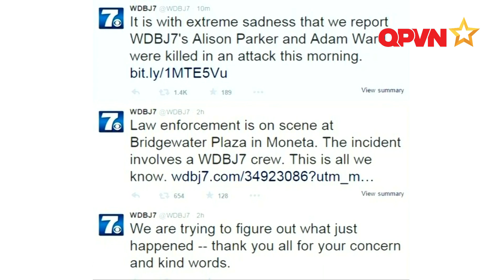Động cơ của vụ bắn chết 2 phóng viên ở Hoa Kỳ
Vụ xả súng ở Hoa Kỳ cho thấy chúng ta không thể tiếp tục thờ ơ và vô trách nhiệm khi mà mạng xã hội là ảo nhưng tác động của nó đến đời sống của chúng ta là thật.